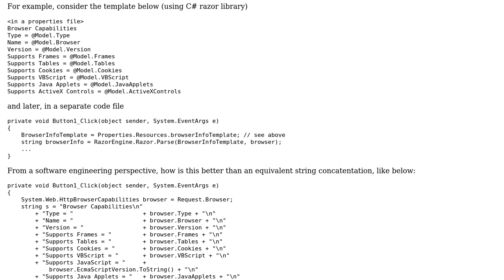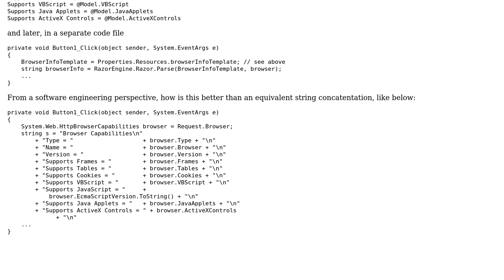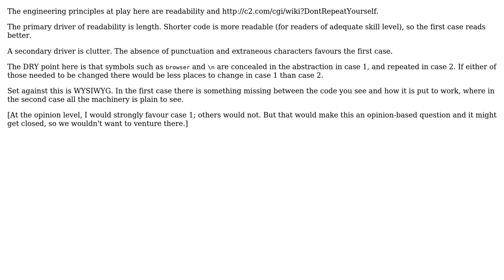Why is String Templating Better Than String Concatenation from an Engineering Perspective?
With thanks & praise to God, and with thanks to the many people who have made this project possible! You are responsible for your own actions.